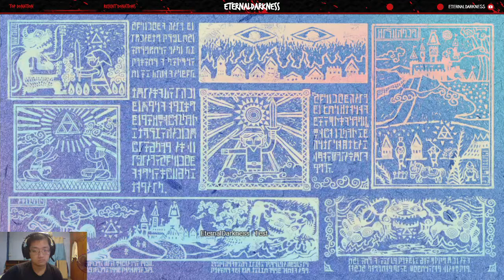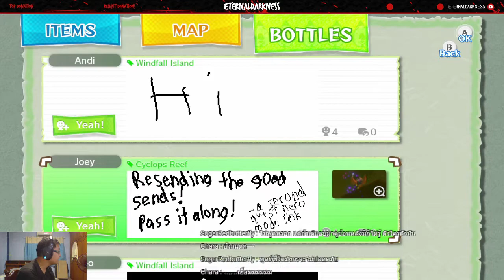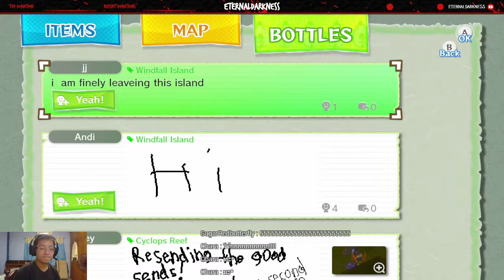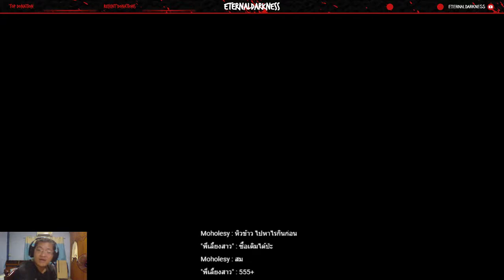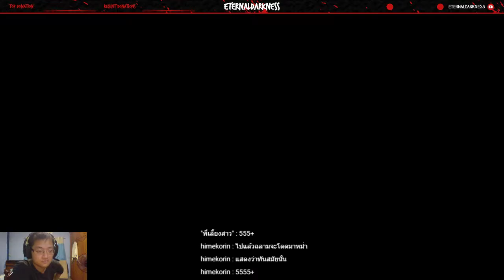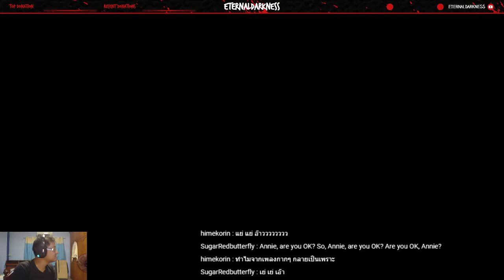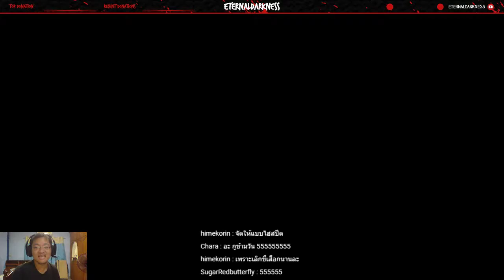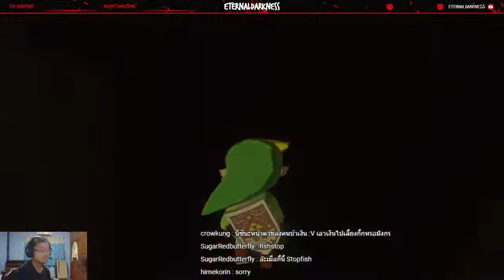The Legend of Zelda: The Wind Waker #6 - เรื่องเผือกลิ้งค์ถนัด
ดูย้อนหลังทาง MyLive ได้ที่

สามารถติดตาม และพูดคุยได้ที่
สำหรับเหล่าตอแหล Gangster ที่คุณอยากติดตาม

สำหรับคนที่อยากสนับสนุนเชิญทางนี้เลยจ้า